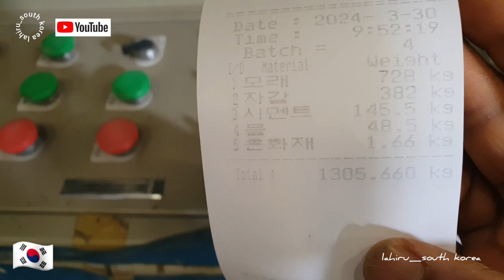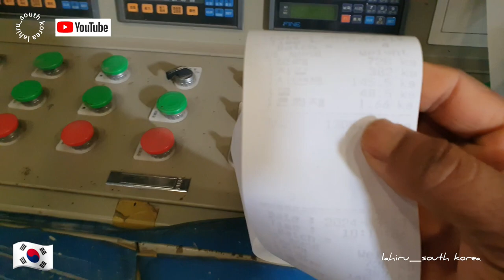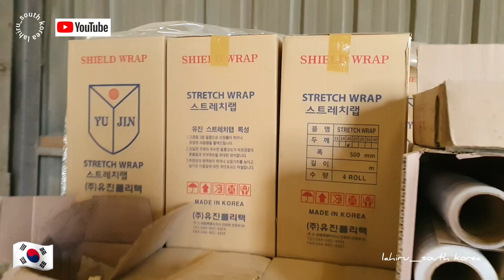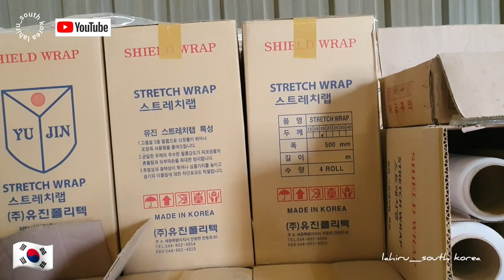කොරියාවේ අපේ ක්ම්පැනිය / company in South Korea /우리 회사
කොරියාවේ නිෂ්පාදනය පැත්තෙන්
කොන්ක්‍රීට් අයිටම් නිෂ්පාදනය කරන අපේ ක්ම්පැනිය
කොරියාවේ විවිධ කොන්ක්‍රීට් නිෂ්පාදන  ක්ම්පැනිය බොහොමයක් තියෙනව ඒ අතරින් අපි නිර්මාණය කරන දෑ තමයි මේ